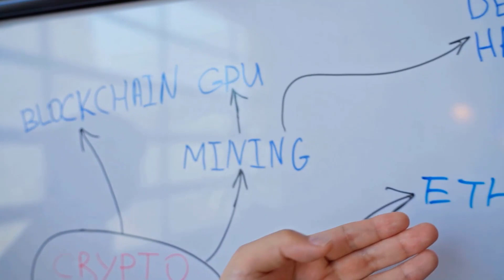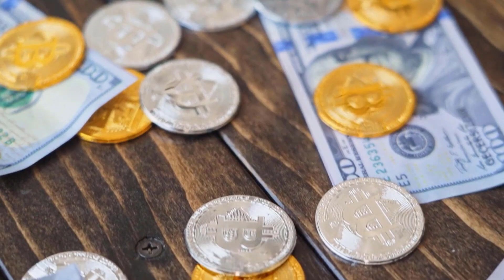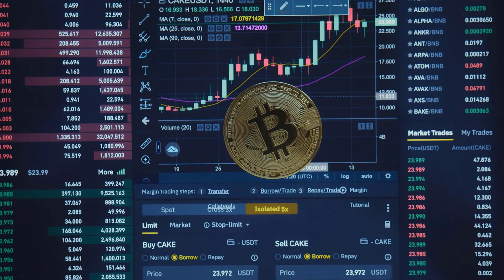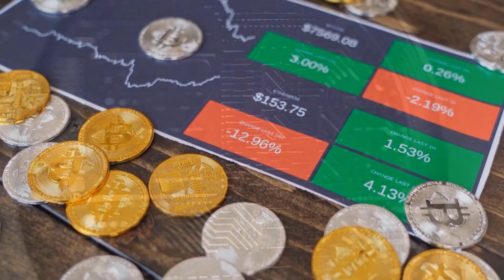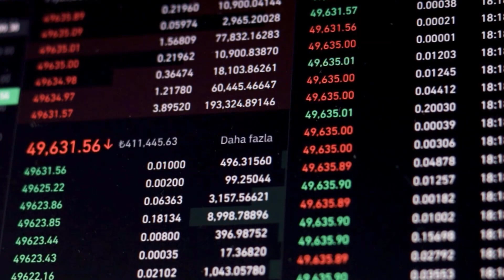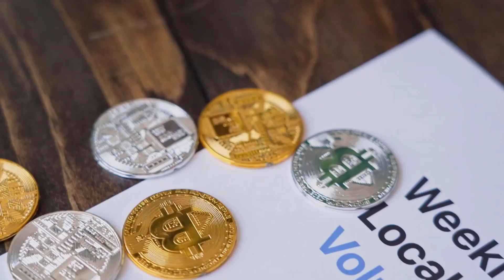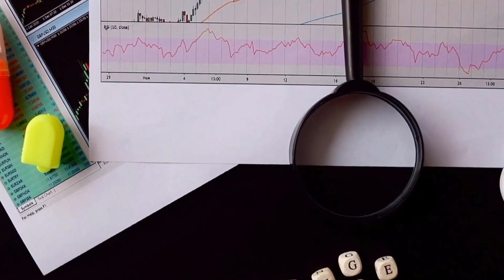BTT WILL GO TO MARS ONCE THIS HAPPENS?? - BITTORRENT PRICE PREDICTION & LATEST NEWS